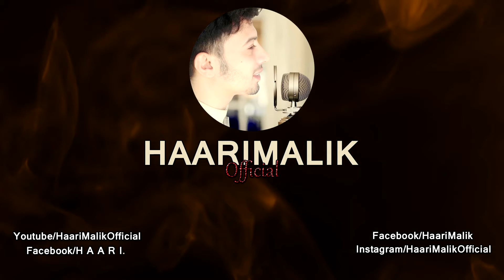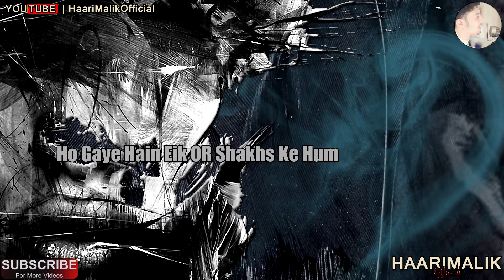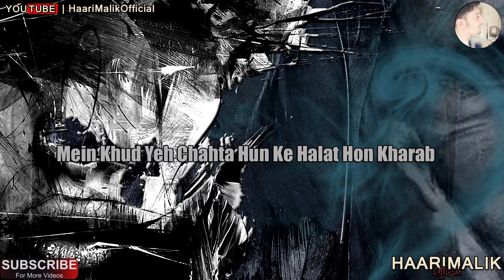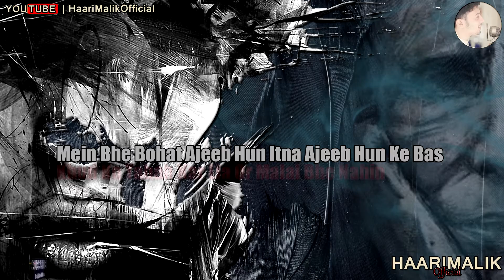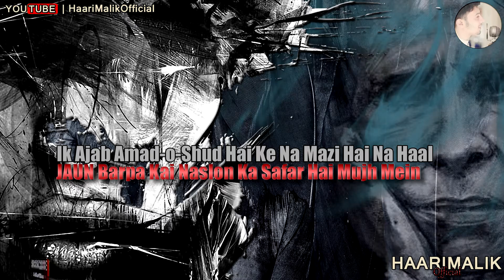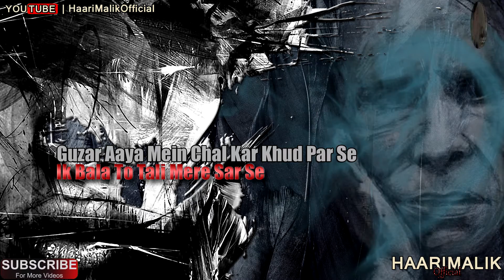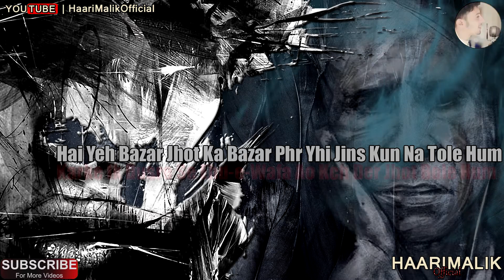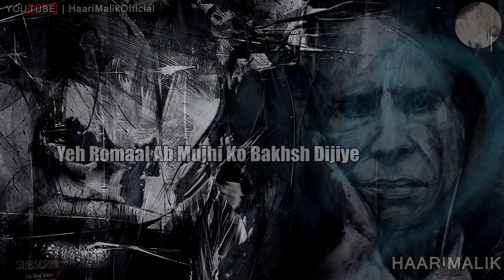Haari Malik ft. Jaun Elia | Famous Poetry Collection of John Elia | Haari Malik Official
Title: Haari Malik ft. Jaun Elia (Series)
Narrated By: Haari Malik

'Haari Malik Official' is HD quality poetry channel. We make Hd quality fresh content. Here you'll find famous and rare poetry of different poets in the voice of Haari Malik. If you're a poetry lover this is the best channel for you.